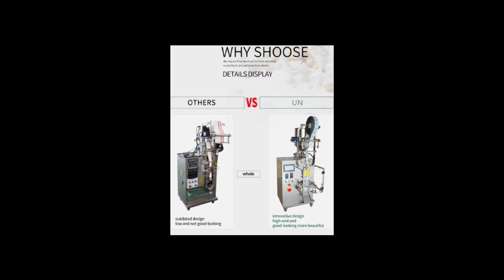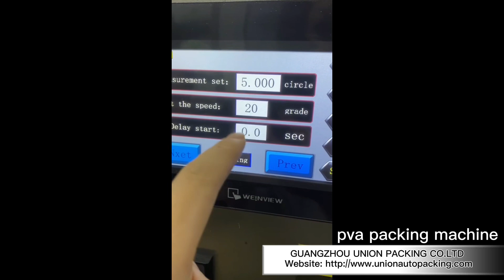Good Quality Automatic PVA Water Soluble Film baby detergent liquid Packaging Machine video!